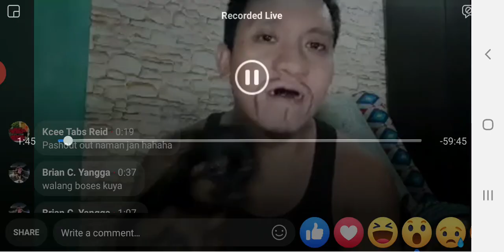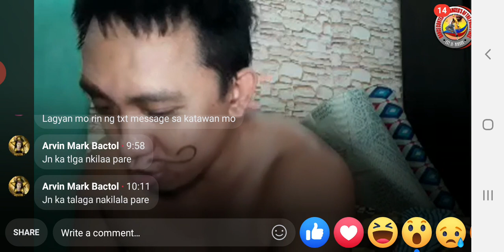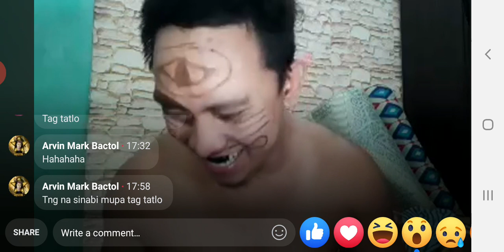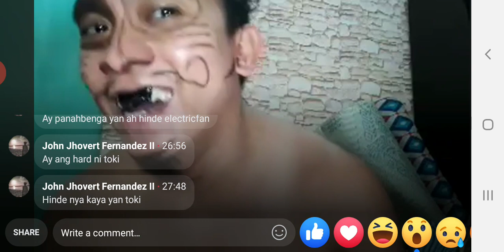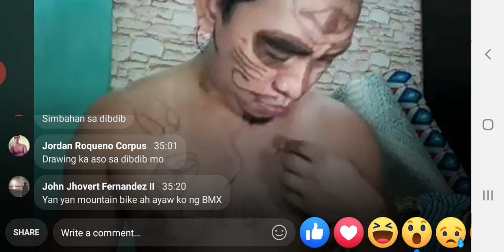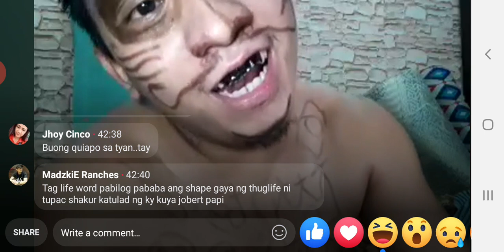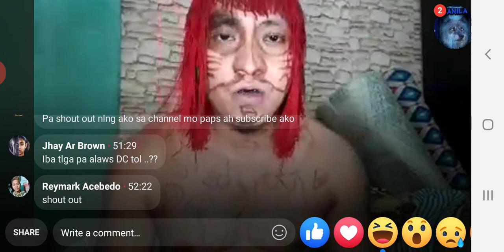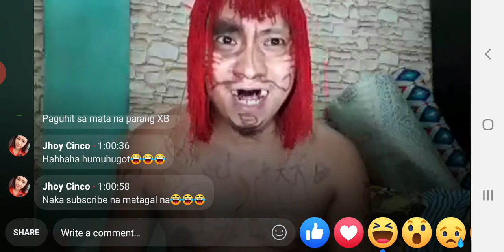Request mo Drawing ko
Katuwaan sa Facebook live ,sarap sa pakiramdam na my napapasaya aqng mga tao..
Godbless sa lahat